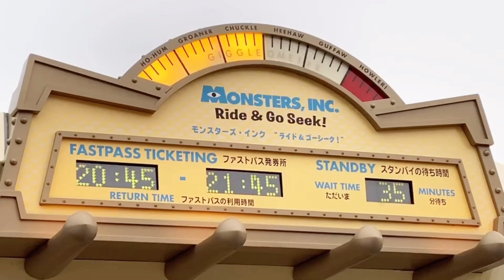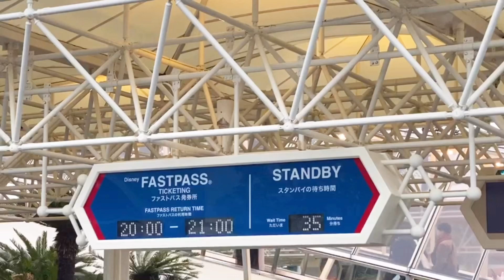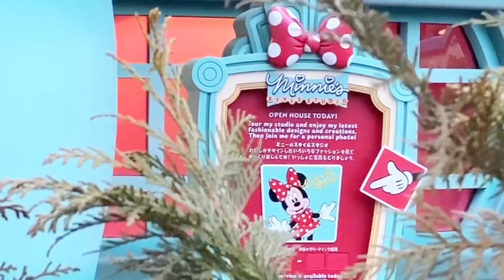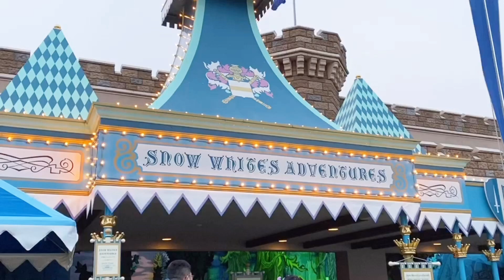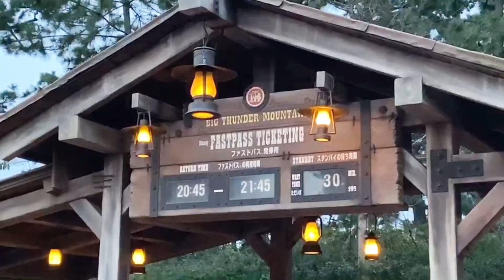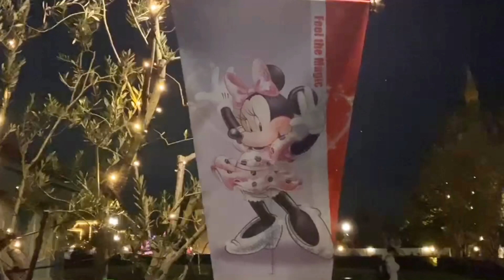休園前日のランドの様子を詳しくご紹介‼️【2020.2.28】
本日は2月28日です！本日の朝、明日からパークが休園になることが決まりました！
明日から当分パークには行けなくなるので、見納めしに行ってきました！